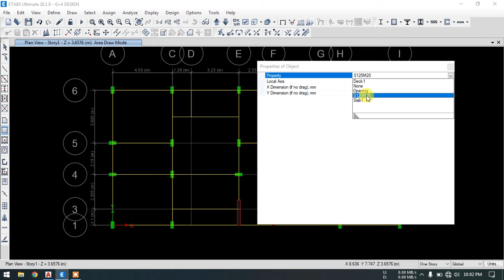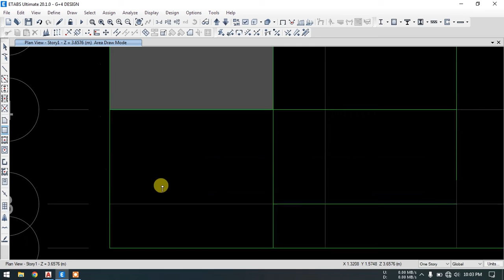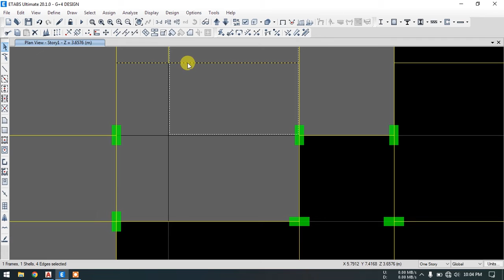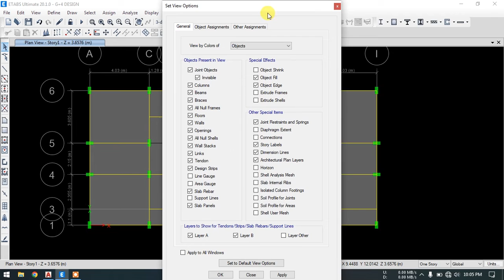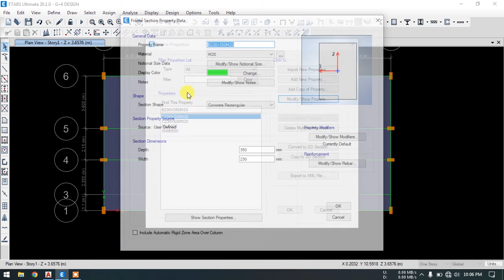Lecture 07: Slab Placing in ETABS